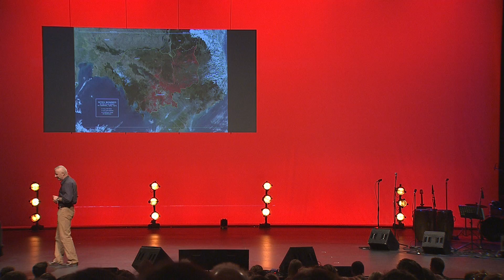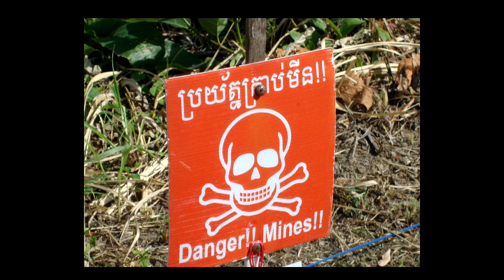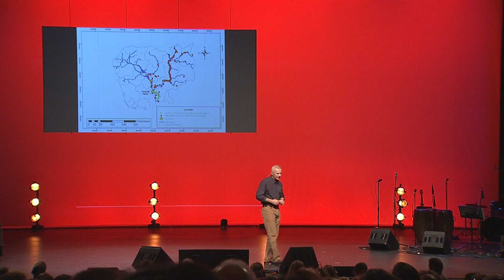One Mine, One Life: Tony Langer at TEDxCanberra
"One mine, one life."  Tony Langer humbly describes himself as a 'simple copper', but to many people in South East Asian countries devastated by remnants of war, he is much more. Tony works with Humanitarian Mine Action Groups to remove unexploded landmines from the countryside.

Tony Langer is a Detective Sergeant with the West Australian Police. Trained in explosives detection and handling, Tony dedicates his life outside of work to using these skills in somewhat unexpected ways.